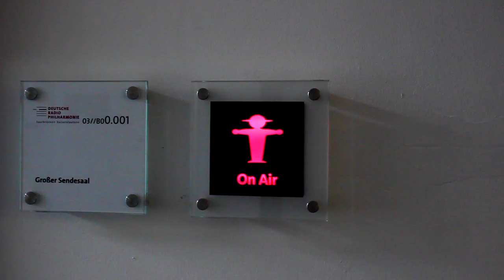French Trombone Concertos - Echoklassik Preis 2014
French Trombone concertos - CD Fabrice Millischer
Henri Tomasi - Patrick Burgan - Jean Guillou
Deutsche Radio Philharmonie
Dirigent: Ulrich Kern